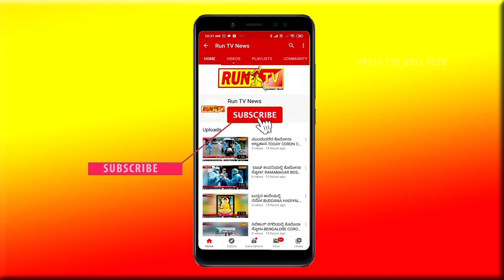ಆನೆ ಬೇಟೆಗಾಗಿ ಬಂದ ಹುಲಿ ಆದ್ರೆ ನಡೆದಿದ್ದೇ ಬೇರೆ!